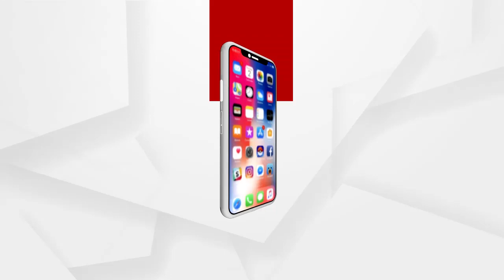ଗଜପତି ଜିଲ୍ଲା ବିଜେପିର ବିକ୍ଷୋଭ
ମାହାଙ୍ଗା ଡବଲ ମର୍ଡର ଘଟଣାରେ ଗଜପତି ଜିଲ୍ଲା ବିଜେପିର ବିକ୍ଷୋଭ ପାରଳାଖେମୁଣ୍ଡି ଥାନା ସମ୍ମୁଖରେ ଆଜି କରାଯାଇଛି ...
ଅଧିକ ଖବର ପାଇଁ ଡ଼ାଉନଲୋଡ କରନ୍ତୁ “Argus News” ଆପ୍